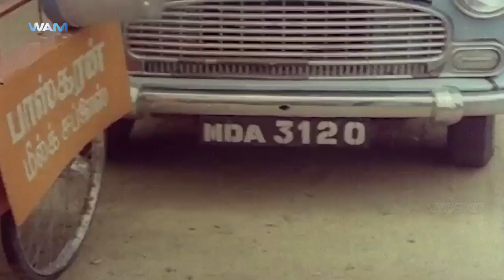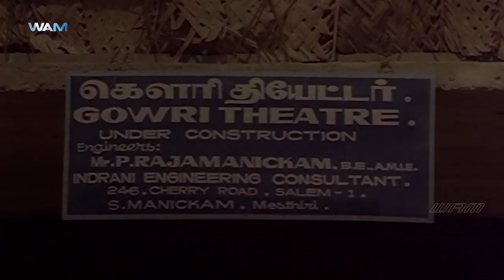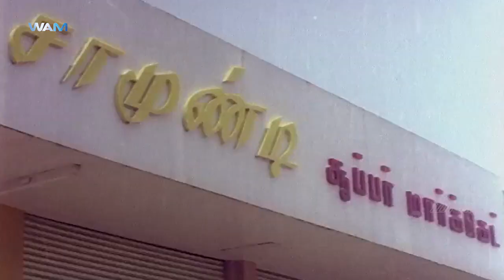Vetri Namathe Tamil Movie Scenes | Bhaskar Promises to Learn English | Rajesh | Vanitha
Bhaskar Promises to Learn English. Vetri Namathe Tamil Movie Scenes featuring Rajesh and Vanitha on WAMIndiaTamil. Music composed by Shankar Ganesh and directed by R.Sundram.